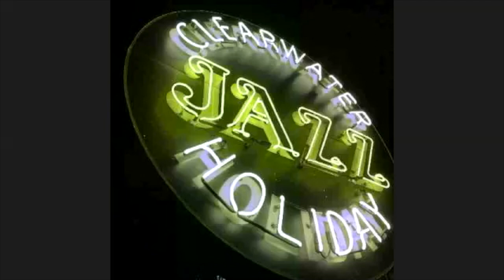6/4/20 FULL SESSION - Mark Feinman - Exploring Triplets: Comping, Soloing & Coordination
If you missed it, here is the 6/4/20 Full Session of Mark Feinman's visit with CJH's Young Lions Jazz Master "Virtual" Sessions!

Topic: Exploring Triplets: Comping, Soloing & Coordination
Instructor: Brandon Robertson
Date: Thursday June 4, 2020
Instrument: Drums